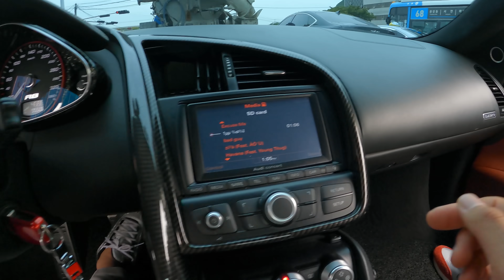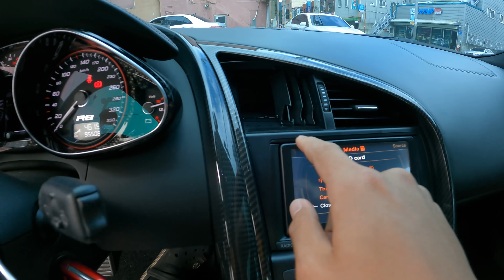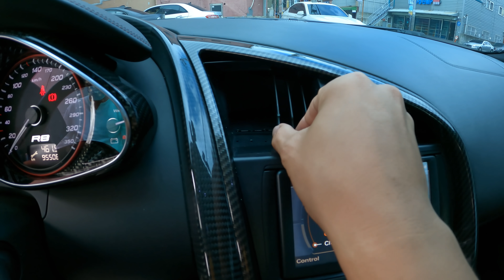아우디 R8도 여지없이 수리합니다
댓글 참여가 더 나은 영상을 만드는 데 큰 힘이 됩니다